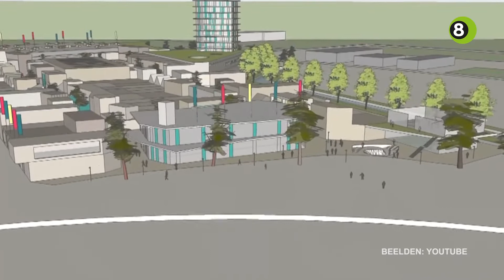Zevenaar blij met uitspraak Raad van State rondom outletcenter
Zevenaar is blij met de uitspraak van de Raad van State over het outletcenter dat aan de Spoorallee moet komen. De Raad van State besloot woensdag alle bezwaren van tafel te vegen en de plannen goed te keuren.